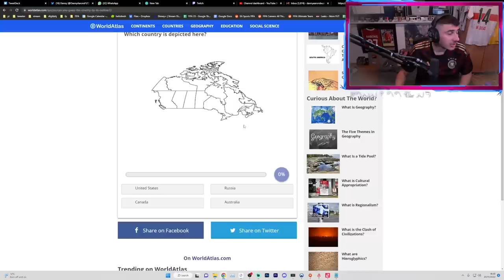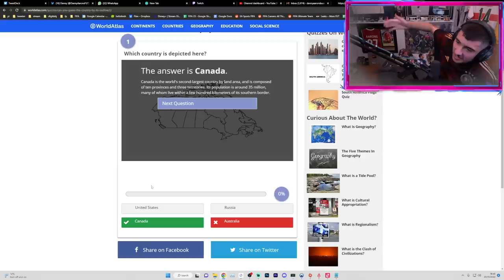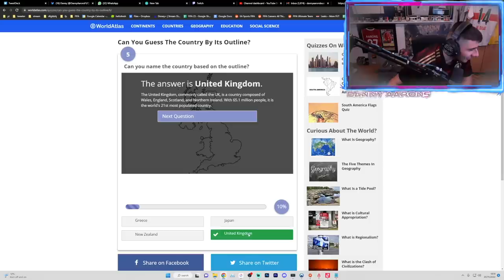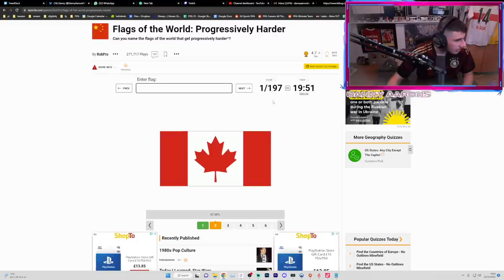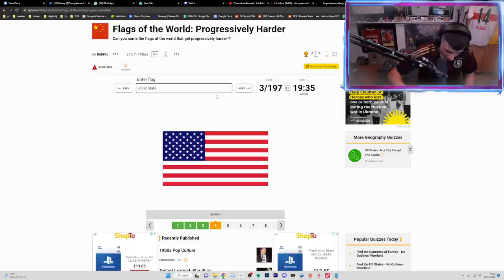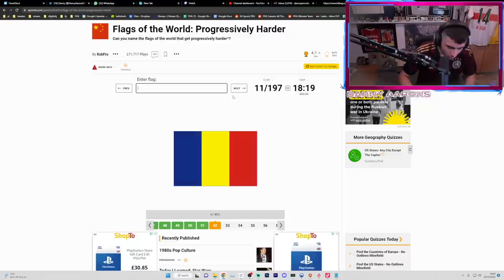I Used The WORLD CUP Adeyemi In FIFA 23!